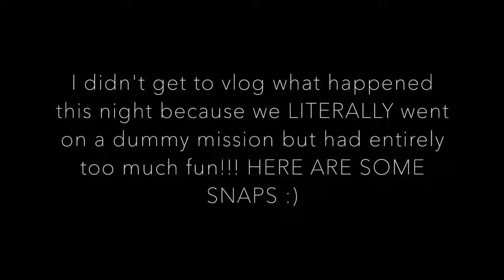Queen Naija! MY FIRST GIRLS TRIP!!! LIT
Look! Queen Naija!